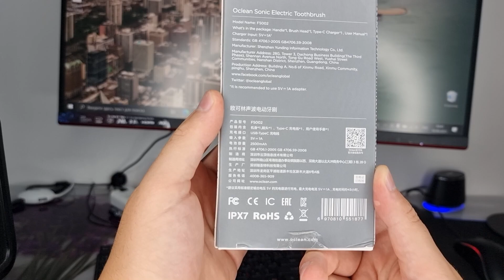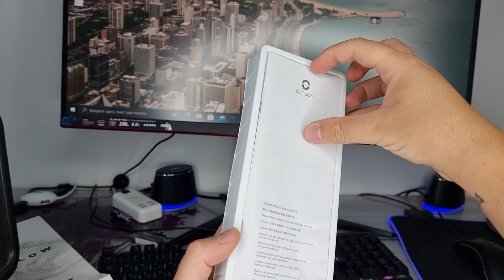Ультразвуковая Умная Зубная щетка Oclean Flow by Xiaomi